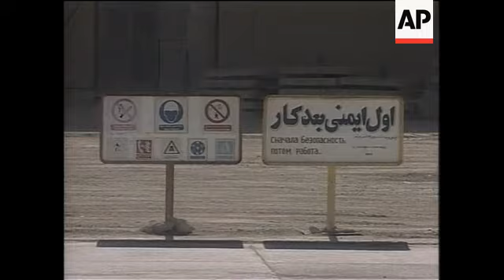Protesters Attack Danish Embassy With Firebombs, President Threatens Revision Of Nuclear Policy, Ru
(29 Mar 2006) Iran - Protesters attack Danish Embassy with firebombs
474670
AP TELEVISION
Tehran - 6 February 2006

Police used tear gas to disperse hundreds of angry protestors who hurled stones and fire bombs at the Danish Embassy in the second attack on a Western mission in the Iranian capital. The protest comes amid a wave of anti-Danish sentiment sweeping the Islamic world over the publication of caricatures of the Prophet Muhammad in European newspapers. Police encircled the embassy building but were unable to hold back the mob of 400 demonstrators as they pelted the walled brick villa with stones and Molotov cocktails.

Protesters burning Danish flag
Fire inside Danish embassy compound
Iranian police take protestor away
Fire on pavement next to embassy police booth
Police and protestors clashing
Police seizing protestor
Wide shot of protestors throwing Molotov cocktails and stones at embassy
Close up of protestor trying to scale top of embassy fence

Iran - President threatens revision of nuclear policy
475087
AP TELEVISION
Tehran - 11 February 2006

Iranian President Mahmoud Ahmedinejad has rejected Western pressure to freeze his country's nuclear programme and issued a veiled threat to walk away from the Nuclear Nonproliferation Treaty. Ahmedinejad addressed a crowd of tens of thousands of Iranians massed in Azadi Square in the Iranian capital Tehran to mark the 27th anniversary of the Islamic Revolution, which brought a Muslim theocracy to power. The hard-line president also said that the true Holocaust was happening now in the Palestinian territories and Iraq. He has declared the Nazi slaughter of six million Jews during World War II a "myth" and says Israel should be "wiped off the map", prompting worldwide outrage.

Wide of Azadi (Freedom) Square with thousands of people gathered
Mid shot of Ahmedinejad on podium
Wide of crowd
SOUNDBITE (Farsi) Mahmoud Ahmedinejad, Iranian President:
"Now in the West insulting the prophet is allowed, but questioning the Holocaust is considered a crime. We ask, why do you insult the prophet? The response is that it is a matter of freedom, while in fact they (who insult the founder of Islam) are hostages of the Zionists."
Mid shot of crowd chanting
"If you want to find the real Holocaust, you will find it in Palestine where Zionists kill Palestinians every day. You will find it in Iraq."

Iran - Russian top nuclear official visits nuclear facility in in Bushehr
476505
AP TELEVISION
Bushehr - 26 February 2006

Various of Bushehr nuclear plant
Workmen in plant
UN - Security Council permanent members agree Iran statement
479323
AP TELEVISION
New York - 29 March 2006

The United Nations (UN) Security Council demanded that Iran suspend uranium enrichment, the first time the powerful body has directly urged Tehran to clear up suspicions that it is seeking nuclear weapons. The 15-nation council unanimously approved a statement that will ask the UN nuclear watchdog, the International Atomic Energy Agency, to report back in 30 days on Iran's compliance with demands to stop enriching uranium. Diplomats portrayed the statement, which is not legally binding, as a first, modest step toward compelling Iran to make clear that its programme is for peaceful purposes.

Wide shot of United Nations building
SOUNDBITE: (English) Jean Marc de La Sabliere, French ambassador to the UN
Mid shot of La Sabliere